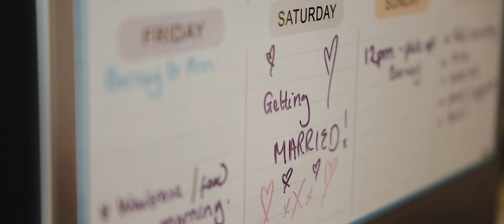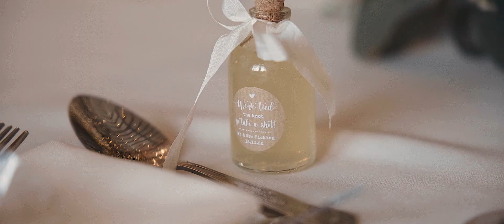Crondon Park Wedding Video - Emily & Sam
Shot on location at Crondon Park, Essex by Philip Smith Visuals

I loved this wedding. Emily & Sam put on a great day & were fabulous fun to be around. I loved putting together their Crondon Park Wedding Video & should offer my thanks to them both for their help on the day.

Great day as this was, the morning was busy! Heading first over to Emily & Sam’s house for bridal prep, before heading to Crondon Park to continue the prep, then heading back again on myself to the Church to set up for the service. There was a lot going on, but I was delighted to cover as much as I could as the footage was pretty special.

It’s always great being back at Crondon Park. My whole family play golf there & I managed to bump into my Dad a she was about to tee off as I was leaving the venue to head to the Church that morning.

One of the best things about this day was getting to work alongside Scott from The Edge Photography once again. The man is a legend & I love his company. We had a great day with Emily & Sam, who were so enthusiastic & committed to ideas we wanted to try. They were both very generous hosts, attentive to our needs & always happy to take direction & go along with suggestions from us.

I hope Emily & Sam, along with their friends & family, enjoy this film of their day. I loved putting together their Crondon Park Wedding film & I thank them for their help & hospitality on the day.

How Did You both Meet?

We met at a New Year’s Day party in London. We got introduced through mutual friends and ended up going on a date that week for Mexican food and the rest is history!

Why did you choose Crondon Park?

We only looked at one. We wanted to get married the following year and we loved the rustic vibes of Crondon, it’s local to us and they had the date we were looking for so we went for it.